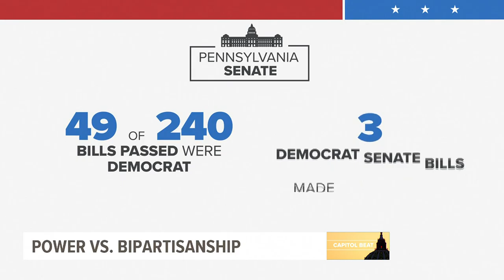Price of Politics: Pa. Democrats lament lack of bipartisanship in split government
Pennsylvania is one of eight states in the country where the governor is one party and the legislature is controlled by the other